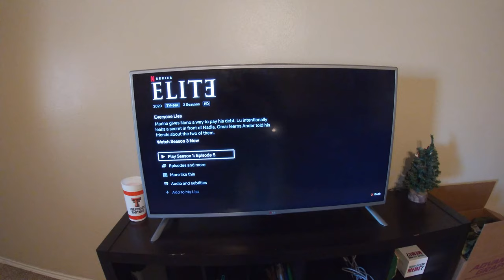An Active Day in the Quarantined Life | Med Student At Home Workout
I got a new GoPro! I wanted to have some fun with it, so I made this lil video of me trying to stay active and not lose my mind. Come with me! What else do you want to see? Shoot me a message or drop a comment!  Workout below - and at 3:43 :)

4 Rounds
10 Plank Jack Pikes
10 Plank Jack Wide Push Ups
10 Decline Push Ups
40 Mountain Climbers
12 Russian Twists
8 per leg Dumbbell Overhead Step Ups